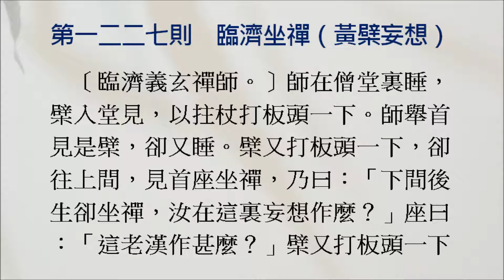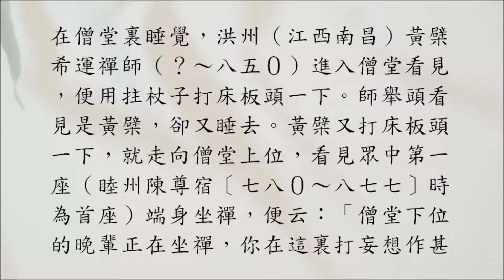【禪師公案】1227則：臨濟坐禪（黃檗妄想）。師在僧堂裏睡，黃檗入堂見，卻往上間，見首座坐禪。「下間後生卻坐禪，汝在這裏妄想作麼？」